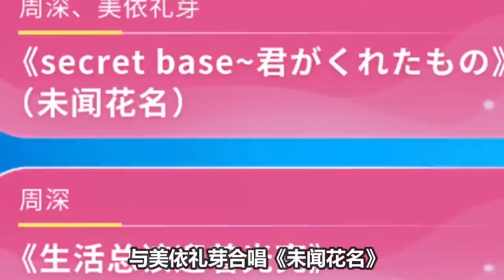【周深】B站14周年周深&美依礼芽让合唱《未闻花名》太好听了！让中日二次元合作带给内娱一点震撼！官媒点名盛赞 ！